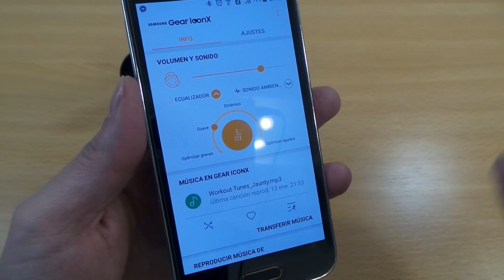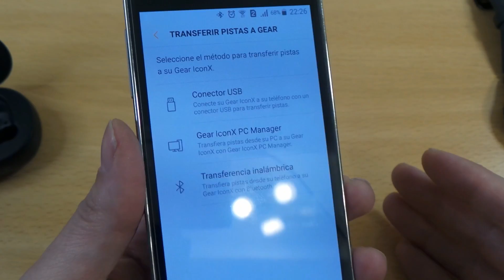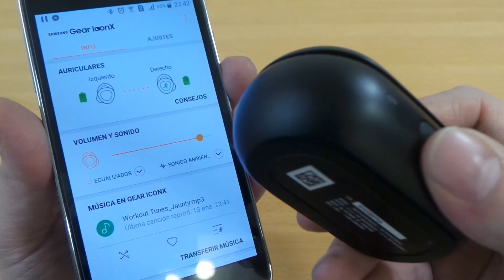review Auricular Samsung gear icon X 2018 ¿Valen la pena?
🤷‍♂️ ¿Los mejores auriculares bluetooth?

Siempre que hablamos de primera marca imaginamos una calidad sobresaliente. La verdad tengo mis serias dudas. Aca te pongo la experiencia y analisis del famoso Samsung gear icon X del 2018 luego de un año de uso

¿Te acordas de los auriculares Palm de aquel viejo video de hace 500 siglos? Bueno, aca te dejo el enlace por si queres revivir ese nostalgico y antiguo video de bajisima calidad

COMO ENROLLAR AURICULARES CORRECTAMENTE
(VIDEO VIEJO DE HACE 47 AÑOS)

👍 si te gusto el video pega un like

😺 ¡Comentar es agradecer y hacer feliz a un gato!